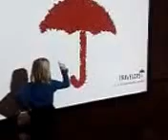Fun at the Minneapolis Airport